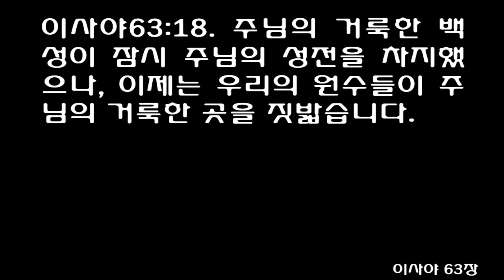이사야 63장 [쉬운성경] Isaiah 63 [우리들을 보시고 우리에게 돌아와 주소서. 우리는 주님의 종이며, 주님의 것입니다. 주님의 거룩한 백성이 잠시 주님의 성전을 차지했으]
1 Who is this coming from Edom, from Bozrah, with his garments stained crimson? Who is this, robed in splendor, striding forward in the greatness of his strength? 'It is I, speaking in righteousness, mighty to save.' 1 מִי־זֶה בָּא מֵאֱדֹום חֲמוּץ בְּגָדִים מִבָּצְרָה זֶה הָדוּר בִּלְבוּשֹׁו צֹעֶה בְּרֹב כֹּחֹו אֲנִי מְדַבֵּר בִּצְדָקָה רַב לְהֹושִׁיעַ׃ 2 Why are your garments red, like those of one treading the winepress? 2 מַדּוּעַ אָדֹם לִלְבוּשֶׁךָ וּבְגָדֶיךָ כְּדֹרֵךְ בְּגַת׃ 3 'I have trodden the winepress alone; from the nations no one was with me. I trampled them in my anger and trod them down in my wrath; their blood spattered my garments, and I stained all my clothing. 3 פּוּרָה דָּרַכְתִּי לְבַדִּי וּמֵעַמִּים אֵין־אִישׁ אִתִּי וְאֶדְרְכֵם בְּאַפִּי וְאֶרְמְסֵם בַּחֲמָתִי וְיֵז נִצְחָם עַל־בְּגָדַי וְכָל־מַלְבּוּשַׁי אֶגְאָלְתִּי׃ 4 For the day of vengeance was in my heart, and the year of my redemption has come. 4 כִּי יֹום נָקָם בְּלִבִּי וּשְׁנַת גְּאוּלַי בָּאָה׃ 5 I looked, but there was no one to help, I was appalled that no one gave support; so my own arm worked salvation for me, and my own wrath sustained me. 5 וְאַבִּיט וְאֵין עֹזֵר וְאֶשְׁתֹּוםֵם וְאֵין סֹומֵךְ וַתֹּושַׁע לִי זְרֹעִי וַחֲמָתִי הִיא סְמָכָתְנִי׃ 6 I trampled the nations in my anger; in my wrath I made them drunk and poured their blood on the ground.' 6 וְאָבוּס עַמִּים בְּאַפִּי וַאֲשַׁכְּרֵם בַּחֲמָתִי וְאֹורִיד לָאָרֶץ נִצְחָם׃ ס 7 I will tell of the kindnesses of the LORD, the deeds for which he is to be praised, according to all the LORD has done for us-yes, the many good things he has done for the house of Israel, according to his compassion and many kindnesses. 7 חַסְדֵי יְהוָה אַזְכִּיר תְּהִלֹּת יְהוָה כְּעַל כֹּל אֲשֶׁר־גְּמָלָנוּ יְהוָה וְרַב־טוּב לְבֵית יִשְׂרָאֵל אֲשֶׁר־גְּמָלָם כְּרַחֲמָיו וּכְרֹב חֲסָדָיו׃ 8 He said, 'Surely they are my people, sons who will not be false to me'; and so he became their Savior. 8 וַיֹּאמֶר אַךְ־עַמִּי הֵמָּה בָּנִים לֹא יְשַׁקֵּרוּ וַיְהִי לָהֶם לְמֹושִׁיעַ׃ 9 In all their distress he too was distressed, and the angel of his presence saved them. In his love and mercy he redeemed them; he lifted them up and carried them all the days of old. 9 בְּכָל־צָרָתָם [כ= לֹא] [ק= לֹו] צָר וּמַלְאַךְ פָּנָיו הֹושִׁיעָם בְּאַהֲבָתֹו וּבְחֶמְלָתֹו הוּא גְאָלָם וַיְנַטְּלֵם וַיְנַשְּׂאֵם כָּל־יְמֵי עֹולָם׃ 10 Yet they rebelled and grieved his Holy Spirit. So he turned and became their enemy and he himself fought against them. 10 וְהֵמָּה מָרוּ וְעִצְּבוּ אֶת־רוּחַ קָדְשֹׁו וַיֵּהָפֵךְ לָהֶם לְאֹויֵב הוּא נִלְחַם־בָּם׃ 11 Then his people recalled the days of old, the days of Moses and his people-where is he who brought them through the sea, with the shepherd of his flock? Where is he who set his Holy Spirit among them, 11 וַיִּזְכֹּר יְמֵי־עֹולָם מֹשֶׁה עַמֹּו אַיֵּה הַמַּעֲלֵם מִיָּם אֵת רֹעֵי צֹאנֹו אַיֵּה הַשָּׂם בְּקִרְבֹּו אֶת־רוּחַ קָדְשֹׁו׃ 12 who sent his glorious arm of power to be at Moses' right hand, who divided the waters before them, to gain for himself everlasting renown, 12 מֹולִיךְ לִימִין מֹשֶׁה זְרֹועַ תִּפְאַרְתֹּו בֹּוקֵעַ מַיִם מִפְּנֵיהֶם לַעֲשֹׂות לֹו שֵׁם עֹולָם׃ 13 who led them through the depths? Like a horse in open country, they did not stumble; 13 מֹולִיכָם בַּתְּהֹמֹות כַּסּוּס בַּמִּדְבָּר לֹא יִכָּשֵׁלוּ׃ 14 like cattle that go down to the plain, they were given rest by the Spirit of the LORD. This is how you guided your people to make for yourself a glorious name. 14 כַּבְּהֵמָה בַּבִּקְעָה תֵרֵד רוּחַ יְהוָה תְּנִיחֶנּוּ כֵּן נִהַגְתָּ עַמְּךָ לַעֲשֹׂות לְךָ שֵׁם תִּפְאָרֶת׃ 15 Look down from heaven and see from your lofty throne, holy and glorious. Where are your zeal and your might? Your tenderness and compassion are withheld from us. 15 הַבֵּט מִשָּׁמַיִם וּרְאֵה מִזְּבֻל קָדְשְׁךָ וְתִפְאַרְתֶּךָ אַיֵּה קִנְאָתְךָ וּגְבוּרֹתֶךָ הֲמֹון מֵעֶיךָ וְרַחֲמֶיךָ אֵלַי הִתְאַפָּקוּ׃ 16 But you are our Father, though Abraham does not know us or Israel acknowledge us; you, O LORD, are our Father, our Redeemer from of old is your name. 16 כִּי־אַתָּה אָבִינוּ כִּי אַבְרָהָם לֹא יְדָעָנוּ וְיִשְׂרָאֵל לֹא יַכִּירָנוּ אַתָּה יְהוָה אָבִינוּ גֹּאֲלֵנוּ מֵעֹולָם שְׁמֶךָ׃ 17 Why, O LORD, do you make us wander from your ways and harden our hearts so we do not revere you? Return for the sake of your servants, the tribes that are your inheritance. 17 לָמָּה תַתְעֵנוּ יְהוָה מִדְּרָכֶיךָ תַּקְשִׁיחַ לִבֵּנוּ מִיִּרְאָתֶךָ שׁוּב לְמַעַן עֲבָדֶיךָ שִׁבְטֵי נַחֲלָתֶךָ׃ 18 For a little while your people possessed your holy place, but now our enemies have trampled down your sanctuary. 18 לַמִּצְעָר יָרְשׁוּ עַם־קָדְשֶׁךָ צָרֵינוּ בֹּוסְסוּ מִקְדָּשֶׁךָ׃ 19 We are yours from of old; but you have not ruled over them, they have not been called by your name. 19 הָיִינוּ מֵעֹולָם לֹא־מָשַׁלְתָּ בָּם לֹא־נִקְרָא שִׁמְךָ עֲלֵיהֶם לוּא־קָרַעְתָּ שָׁמַיִם יָרַדְתָּ מִפָּנֶיךָ הָרִים נָזֹלּוּ׃
1에돔에서 오시는 분, 붉은 옷을 입고 보스라에서 오시는 이분이 누구신가? 화려한 옷을 입고 당당하게 걸어오시는 이분이 누구신가? "그는 나다. 나 주는 의를 말하는 자요